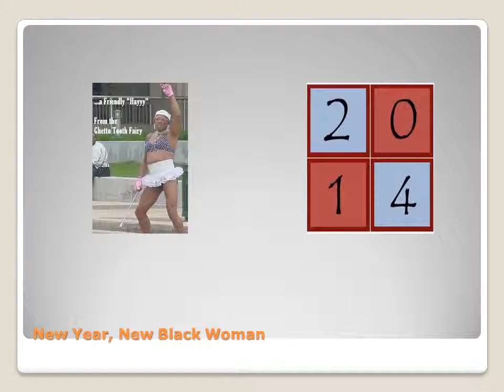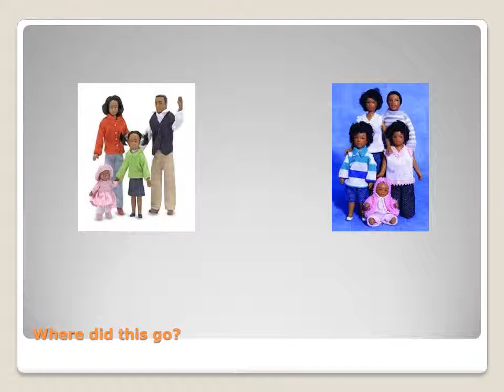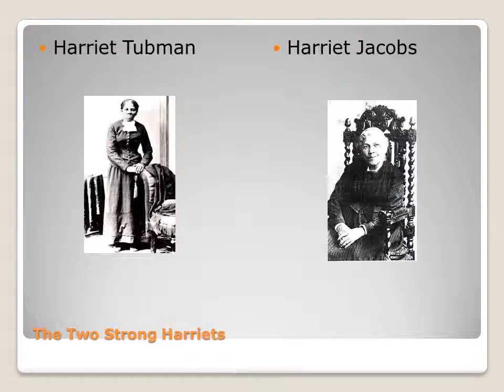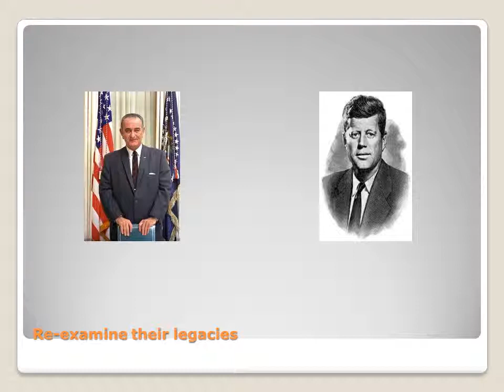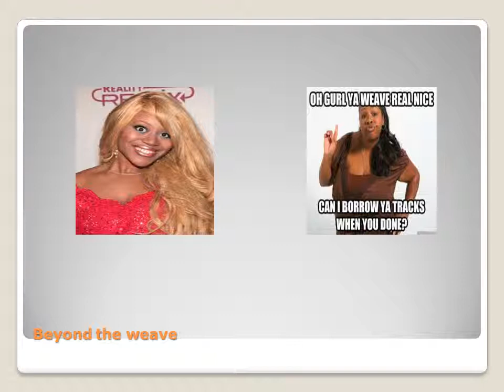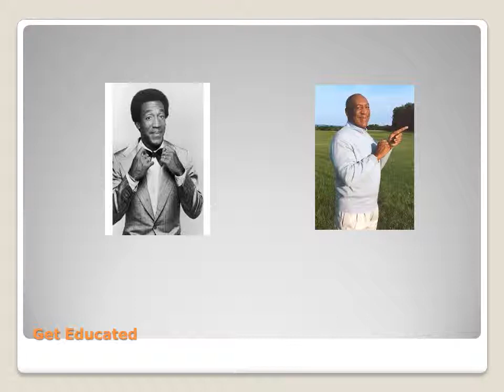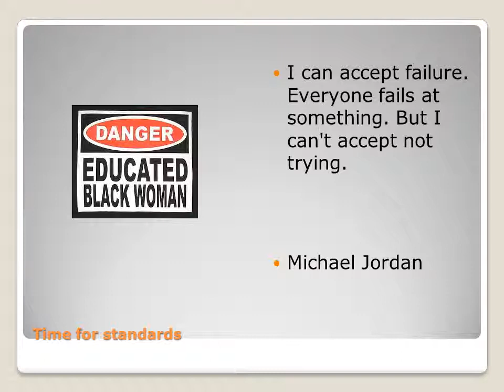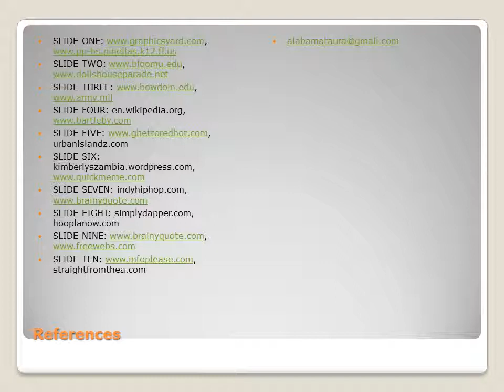New Year, New Black Woman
Black ladies it's time for a change.